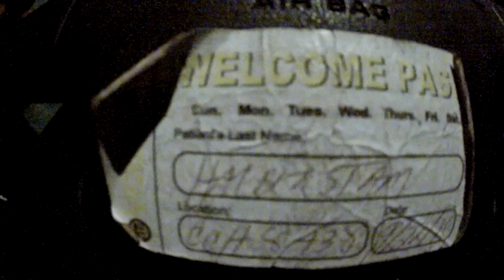As Real As It Gets "Tim's Accident"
The fire stunt that almost killed Tim while filming the 2018 stunt hunt.